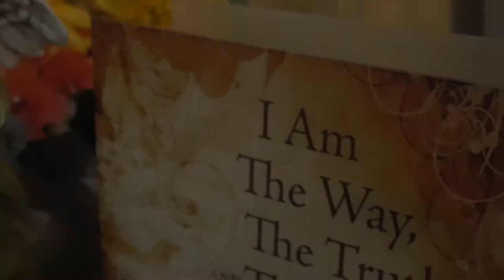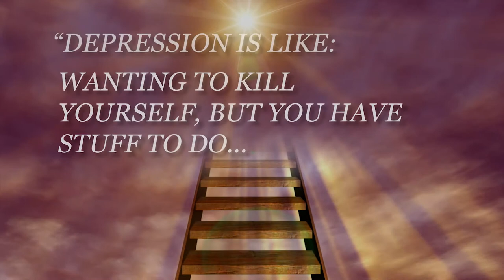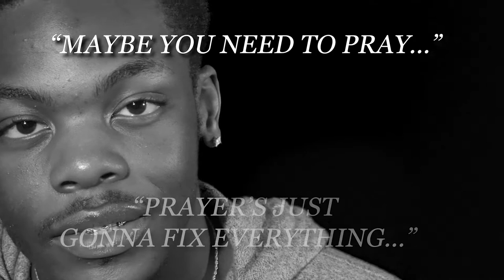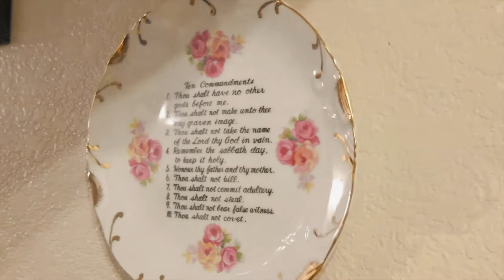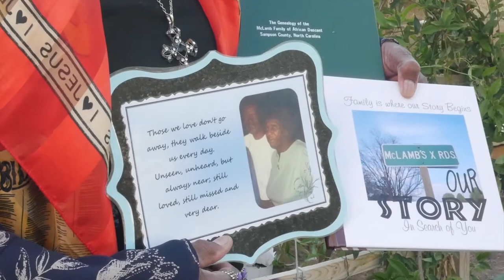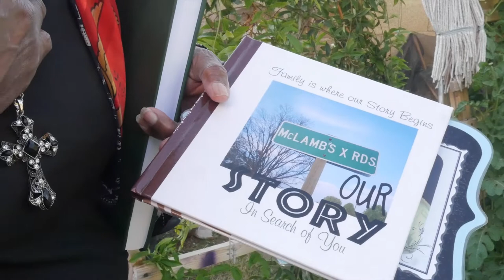FAITH BASED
This documentary analyzes the religious history, socioeconomic status, and stigma behind mental health in the African American religious community. My video lets the viewer feel a sense of the personal space that goes on within each person being interviewed. While hearing the religious aspects of it, a sense of history and understanding of mental health attitudes in the African American religious community are brought to light.